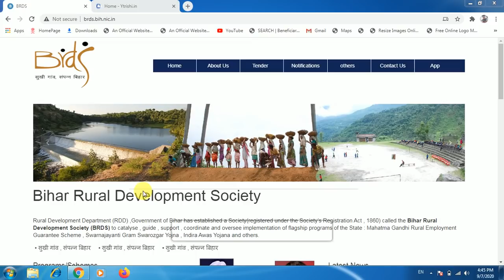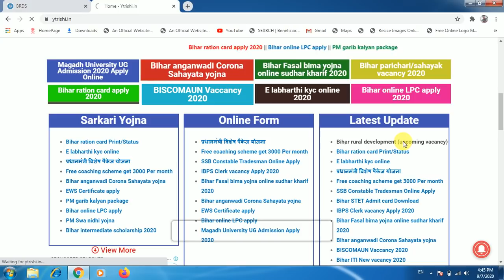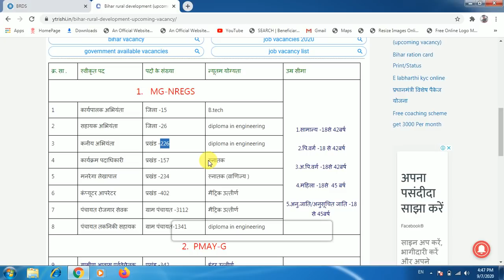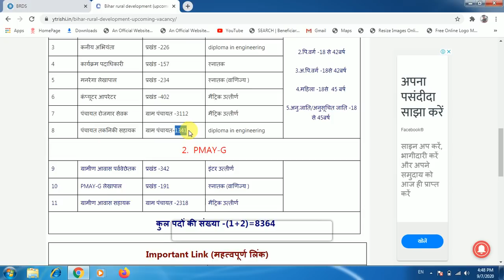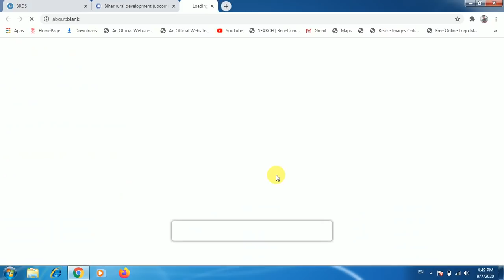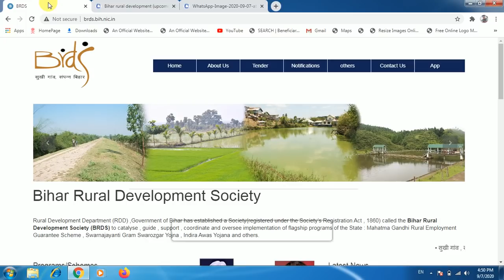बिहार में ब्लाक और जिला स्तर पर बरी बहाली 8364 पदों पर होगी बहली|ग्रामीण विकास विभाग के तरफ से|Rishi